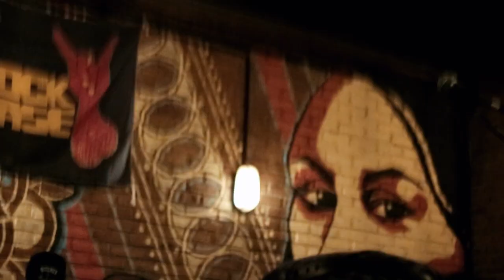Dead Messenger Club Live at ROCKCASE VOL. 4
NO NAME BAR,